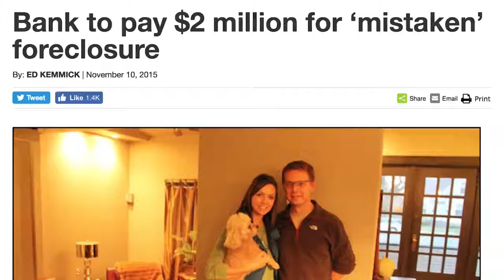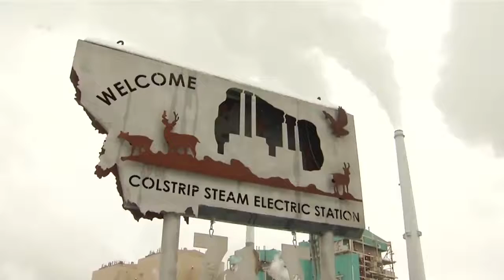US House candidate Heenan represented environmental groups that sued Colstrip plant owners